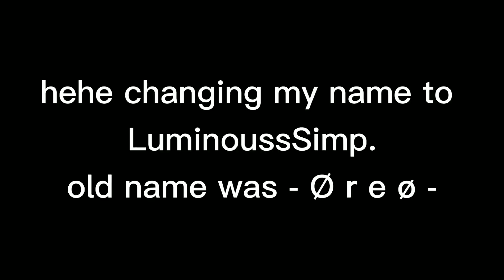changed my name to LuminoussSimp